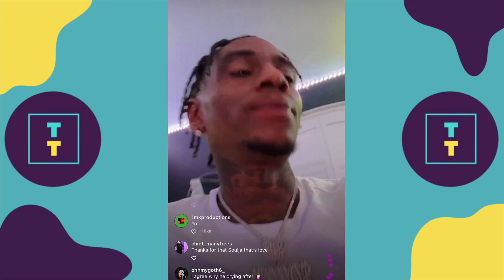Soulja Boy Reacts to Will Smith Slapping Chris Rock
soulja boy live
soulja boy ig live
soulja boy instagram live
soulja boy instagram live 2022
soulja boy ig live 2022